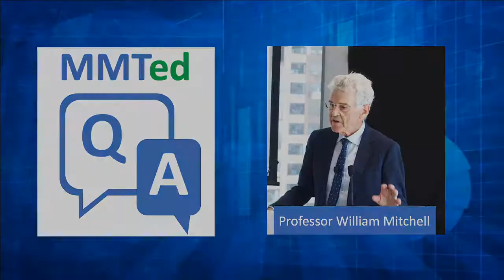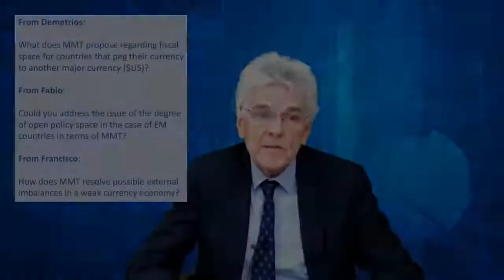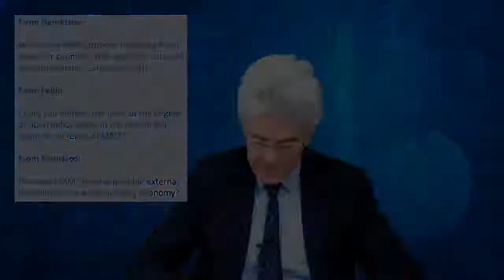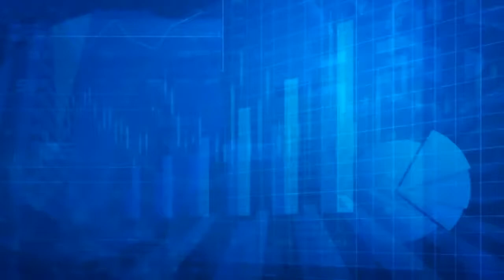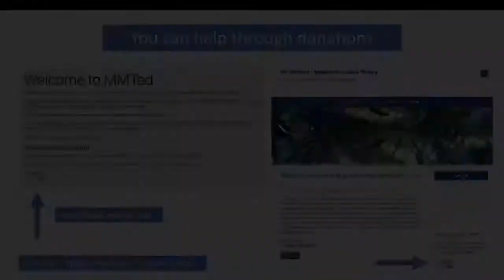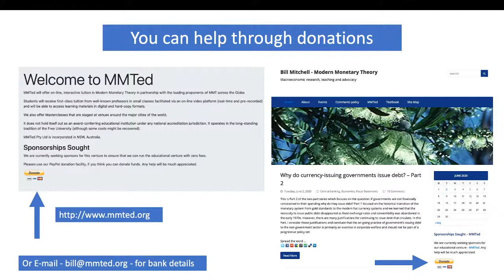MMTed Q&A - Episode 1 with Special Guest Dr. Fadhel Kaboub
Rebroadcast of livestreamed premiere from June 3, 2020
Professor Bill Mitchell (Modern Money Australia) welcomes you to a new live weekly program where he and special guests answer your questions about Modern Monetary Theory (MMT). In the first episode, Prof. Mitchell introduces you to MMT, discusses his plans for the Wednesday (U.S. time zones) MMTed livestreams, and answers some basic questions about MMT, MMTed, government bonds, and quantitative easing.

In this episode, Prof. Mitchell also invites Dr. Fadhel Kaboub to address questions about MMT and its relationship to emerging market economies and economies with weak currencies.